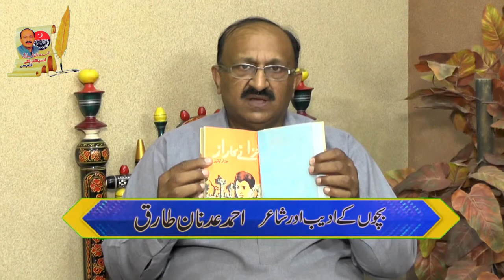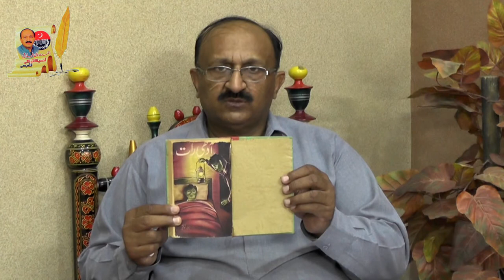Golden writer No.3 Jabbar Touqeer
Famous Pakistani Writer of 60s and 70s for children Published for Feroz Sons & Sheikh Ghulam Ali & Sons